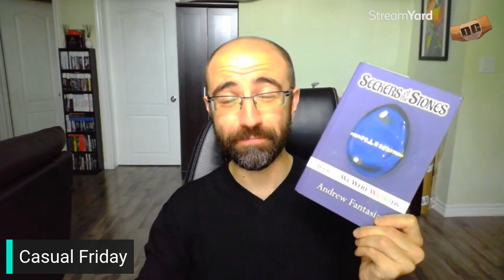3 Versions of TWO-FACE in Theatres at Once? | Literally Everything on Planet Earth gets Delayed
Two-Face is everywhere and everything is delayed!